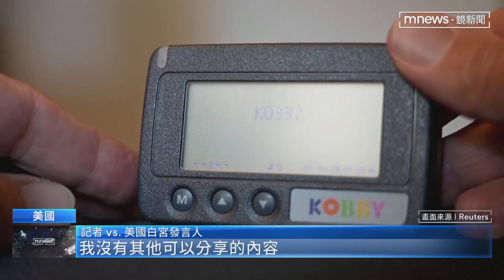黎巴嫩又爆炸！布林肯否認先知情 傳以美防長曾通話｜鏡新聞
黎巴嫩真主黨成員使用的電子設備接二連三發生爆炸，現在不只以色列被指是幕後黑手，美國也被指牽涉其中，美國媒體報導以色列防長葛朗特，在爆炸案發生前，曾經告訴美國防長奧斯汀說，以色列很快將會在黎巴嫩展開行動，對此美國則強調美國事前並不知道，也絕對沒有介入爆炸案。